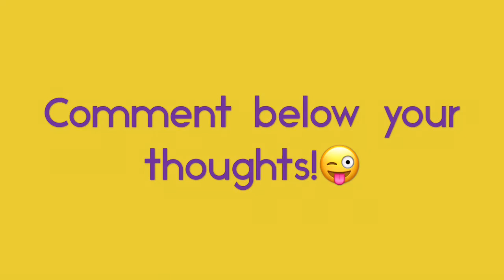2019/2020 Miami Heat Starting Lineup Predictions